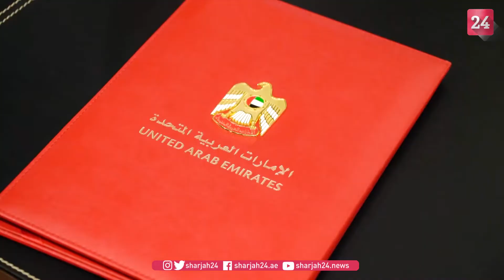عبد الله بن زايد يستقبل وزير خارجية تركيا